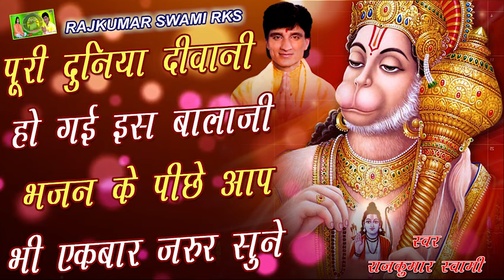ऐसा_भजन_आज_तक_नहीं_सुना_पूरी_दुनिया_दीवानी_है_इस_बालाजी_के_भजन_की_स्वर_राजकुमार_स्वामी_भजन_2022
🙏जय साहेब की🙏यह तीनो यूट्यूब चैनल राजकुमार स्वामी जी के निजी चैनल है जिन लोगों ने Rajkumar Swami RKS यूट्यूब चैनल को सब्सक्राइब कर रखा है आप सभी से निवेदन है की इन दोनों चेनल्स को भी सब्सक्राइब कीजिये और अपने मित्रों से करवाए और भजनों को आगे से आगे शेयर भी करें!

❂ Song : Balaji Bhajan
❂ Singer :  Rajkumar Swami
❂ Category : Devotional
❂ Track Genre : Bhakti Song
❂ Music Label : Rajkumar Swami Rks
❂ VIDEO : STUDIO ANIL Jaswantgarh
❂ Digital Partner : Anita Films
❂ Managed By : Chhagan Purohit

नमस्कार मित्रों !! यह राजकुमार स्वामी आरकेएस युटुब चैनल जिसमें आप सबको ज्ञान के व सभी देवी देवताओं के भजन सुनने को मिलेंगे,अगर आपको इस चैनल पर अपलोड किए हुए भजन अच्छे लगे तो इस चैनल को सब्सक्राइब जरूर करें और पास में स्थित बैल आइकन पर क्लिक जरूर करें ताकि इस चैनल पर जब भी हम कोई नया वीडियो अपलोड करें तो सबसे पहले आप उसे देख पाए!
नोट :- राजकुमार स्वामी आरकेएस यूट्यूब चैनल पर अपलोड किए हुए भजन बिना परमिशन आप किसी दूसरे चैनल पर अपलोड नहीं कर सकते है, अगर बिना परमिशन किसी ने अपलोड किया तो स्ट्राइक आ सकती है!